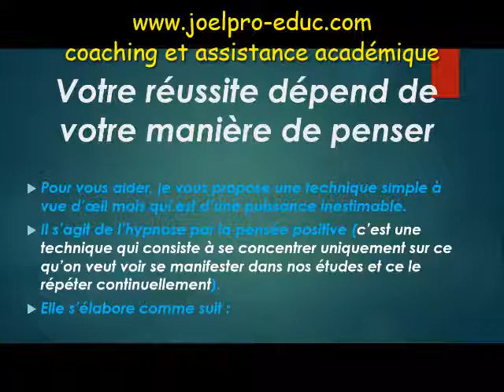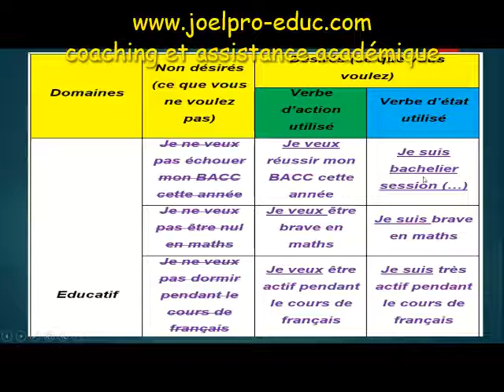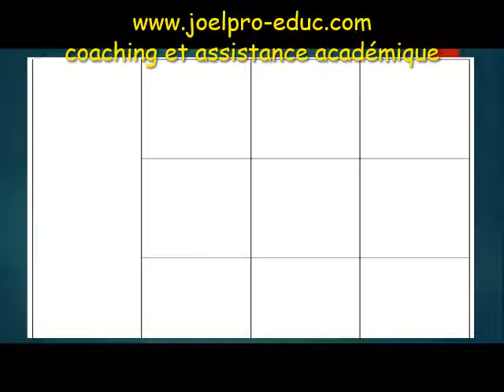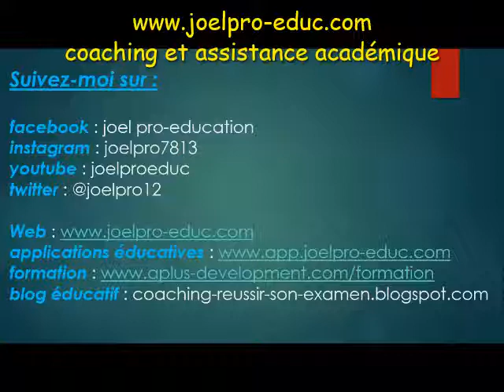Comment reprogrammer Son cerceau pour réussir ses études ?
Vous Echouez parce que je l'avez souhaité. À cause de vos propos et pensées, vous attirez l'échec. Dans cet article, je vous présente une technique qui pourra vous aidez à bien vous exprimer et attirer la réussite.
Arrêtez de dire "je ne veux pas échouer Mon examen" parce que dans cette phrase, il y a échoué. Alors dites plutôt "je veux réussir mon examen" je vous explique tout dans la vidéo.
Et n'oublie pas de pratiquer.